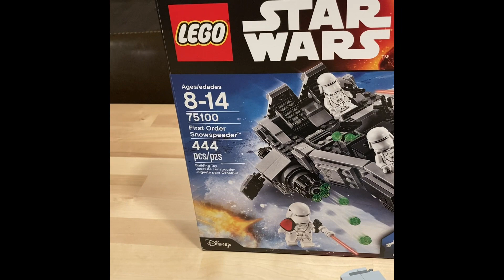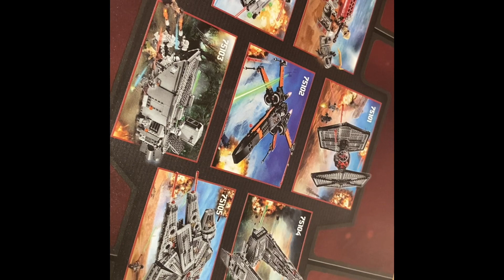LEGO Star Wars First Order Snowspeeder - 12-28-2022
My review of the 2015 FO Snowspeeder. Decent set.